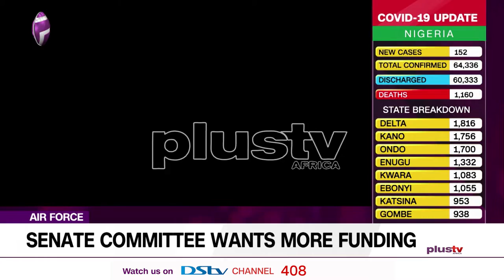Senate Committee Wants More Funding for Air Force (News | Nigeria)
The Senate Committee on Air Force has tasked both Chambers of the National Assembly to work towards improving the budget for the Air Force